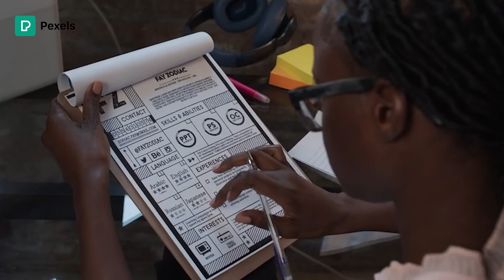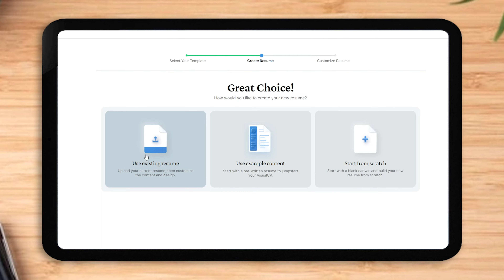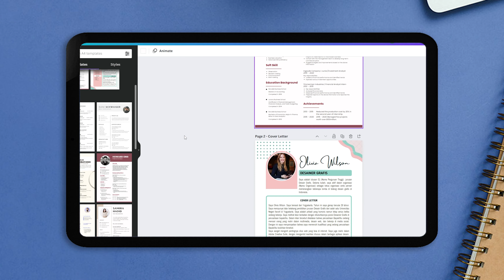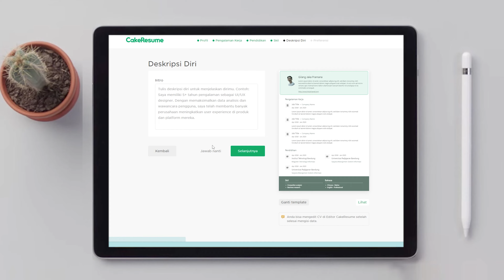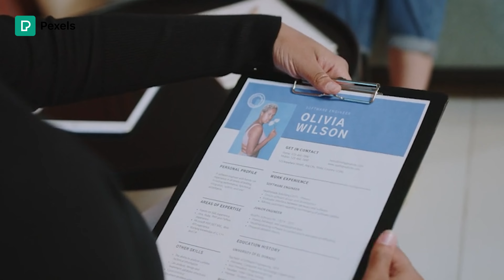5 Website Untuk Bikin CV Gratis Bahasa Indonesia untuk Melamar Pekerjaan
Curiculum Vitae atau CV memang salah satu persyaratan yang harus dilengkapi jika kamu ingin melamar pekerjaan. Terkadang untuk membuatnya, sebagian orang pasti merasa sulit karena memang membutuhkan format yang benar. Saat ini sudah ada website untuk bikin CV gratis bahasa indonesia yang tentunya bisa kamu manfaatkan untuk menyusunnya.

Penasaran website apa saja yang bisa digunakan untuk menemukan sederetan contoh CV yang bagus dan rapi. Silahkan temukan rekomendasinya dalam ulasan video berikut ini.

Kami disini hanya memberikan rekomendasi dan pemaparan dari aplikasi tersebut, mohon maaf apabila ada kekurangan di dalam pemaparan dan penyampaian kami.

Terimakasih,

Ttd.
Tim Gilalogie Project